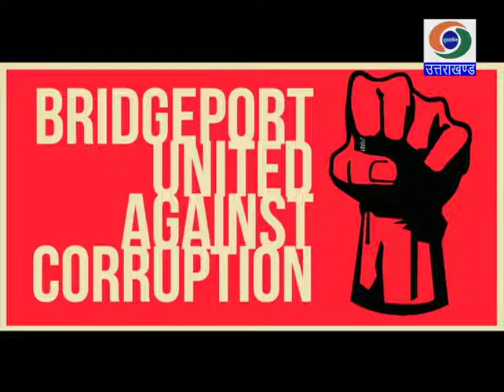भ्रष्टाचार निवारण और सतर्कता विभाग की भूमिका